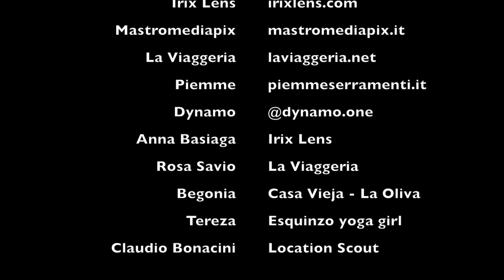Irix Expedition - Riccardo Mantero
Irix team continues to explore the world!
This time we landed on Canary Islands.
Take a look at Irix Ambassador Expedition - Riccardo Mantero.